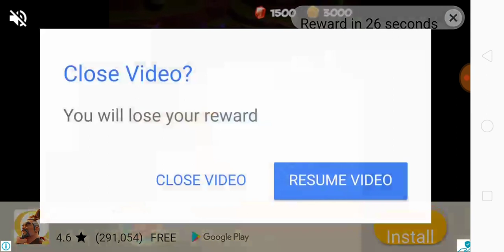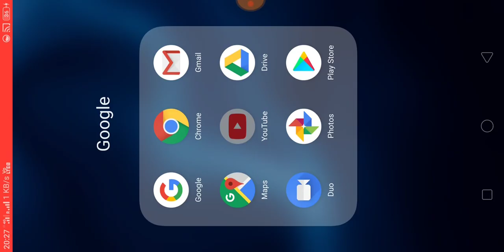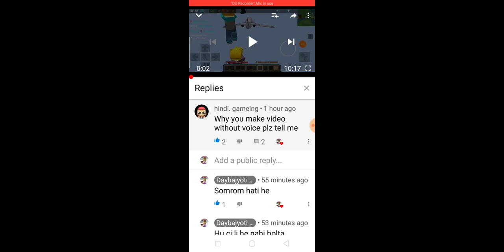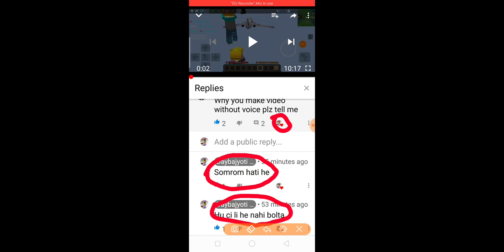Let's play craftopia